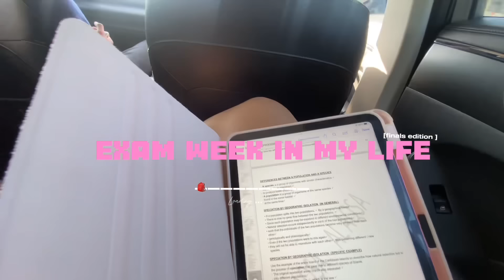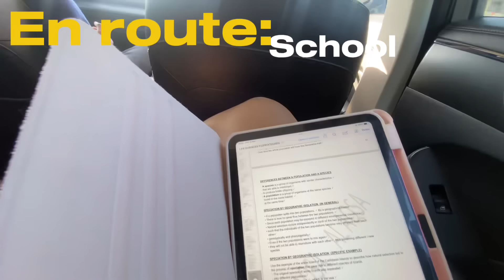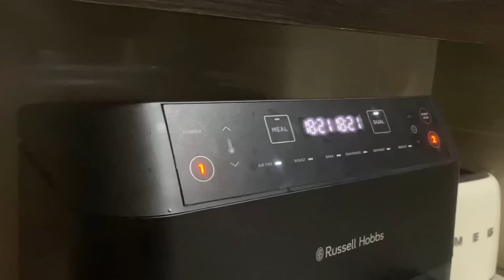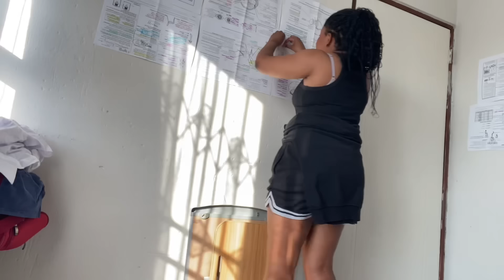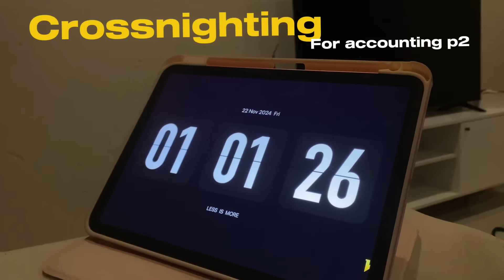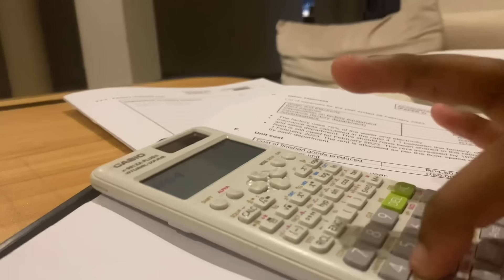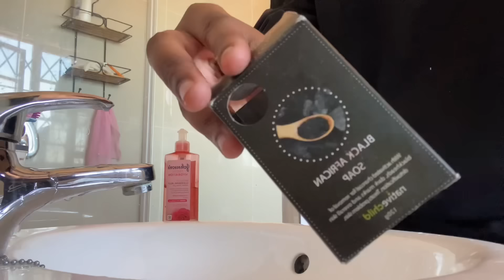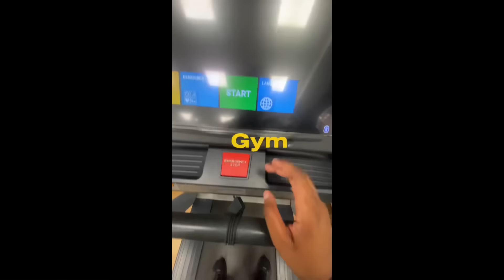FINALS EXAM WEEK IN MY LIFE[ pr, cross nights, studying, last school week ] South African YouTuber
HEY BESTIESSSSSSSS, i’m backkkkkkk, did you guys miss meeeeeee? Cause I missed all 36700 of you guys🥹. Today I have a little “exam week in my life” vlog for you guysssss, i hope you guys enjoy the video, see you guys next weeeeek mwah!💋

FAQ:

name: atlegang sehunelo
age: 17
birthday: 8 january
editing software: capcut
subbie count: 36700